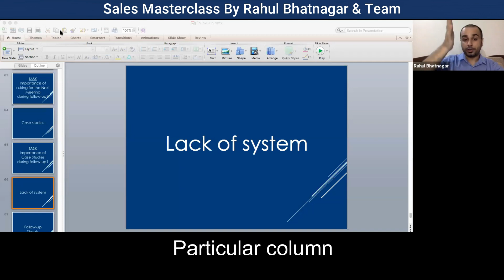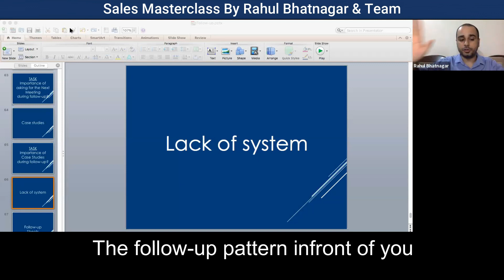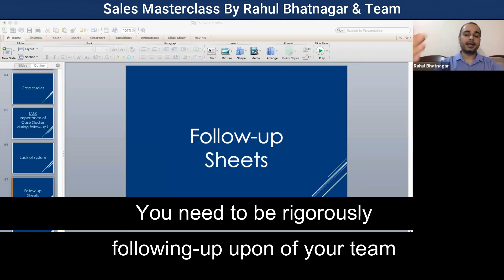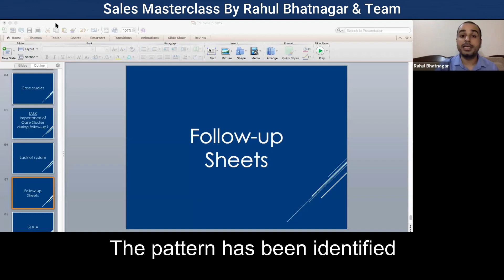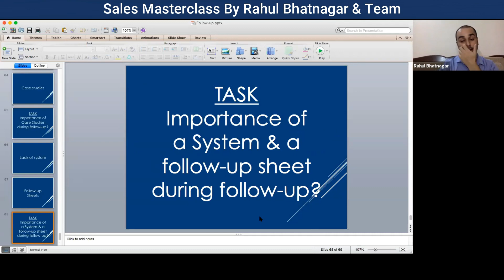Lack of system & Follow up sheets